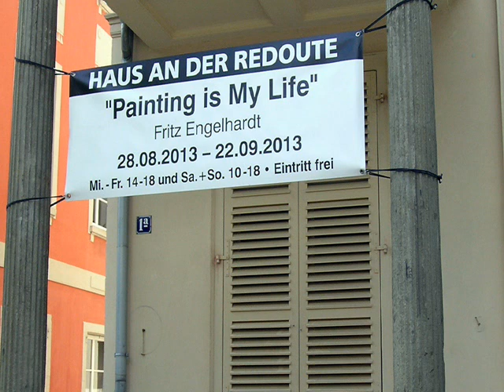Ausstellung " PAINTING IS MY LIFE" 2013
Dear Friends of Fine Arts and the pastel painting!
Allow me to invite you to my new video. In the video I shows my exhibition paintings 2013 and demonstrate how painted with soft pastels.
The painting presentations found in my exhibition ""Fritz Engelhardt, Painting is My Life""
in the house at the Redoute, Bonn - Bad Godesberg instead.
All visitors to the exhibition and painting presentations thank you for your interest in my work. I hope you enjoy watching the video. Sincerely, Fritz Engelhardt

Bei  den  in meinen Videos verwendeten Audio-Elementen handelt es sich um die gemafreien  Tonaufzeichnungen von Thomas Vietze. In diesem Video wird das fragliche urheberrechtlich geschützte Material mit entsprechender Autorisierung vom Inhaber der Urheberrechte verwendet.

1. Ich bin Lizenznehmer dieser Tonaufzeichnungen. Alle von mir  verwendeten und bei Google Video und YouTube hochgeladenen Videos enthalten Musikstücke für die ich von Thomas Vietze die Genehmigung zur Nutzung (Lizenz) besitze.
2. Urheber der Tonaufzeichnungen ist: Thomas Vietze, Goethestr.10, D-06258 Schkopau, Nutzer und Lizenzinhaber: Fritz Engelhardt, Im Äuelchen 33, D-53177 Bonn.
Die Lizenz lautet:
Der Nutzer Fritz Engelhardt ist berechtigt die unten genannten Musik/CDs für öffentliche und gewerbliche Anwendungen kostenfrei, zeitlich unbegrenzt aufzuführen und in Multimedia und Filmprodukten kostenfrei zu nutzen.
Die Lizenz gilt auch für vor dem oben aufgeführten Datum im Internet verwendeten Videos und Webseiten.
Die Lizenz wurde lediglich am 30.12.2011 erneuert.
3. Das von mir verwendete Bildmaterial in Form von Ölgemälden, Aquarellen, Aryl Gemälden, Pastellarbeiten, Fotos, Videos und Zeichnungen ist urheberrechtlich geschützt.
Copyright Fritz Engelhardt, VG Bildkunst